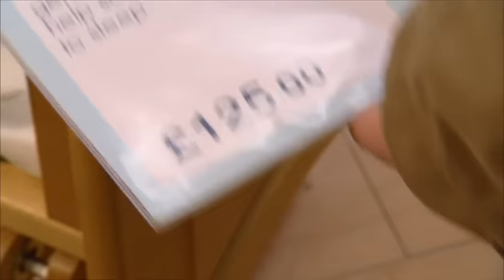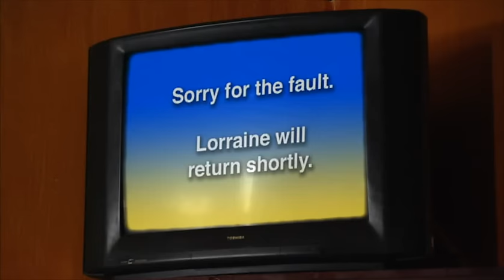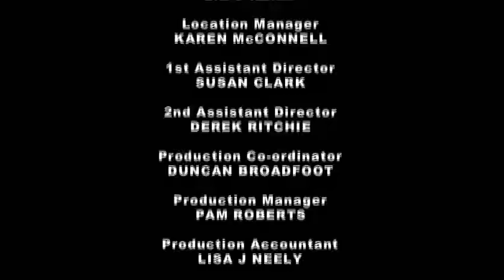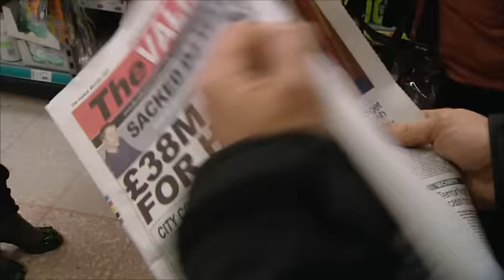Episode 7 One in One Out